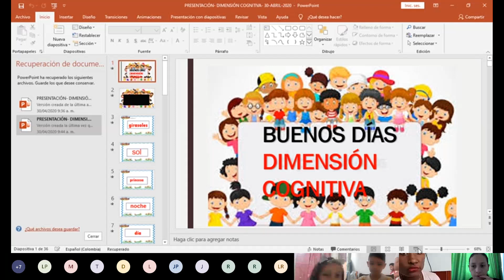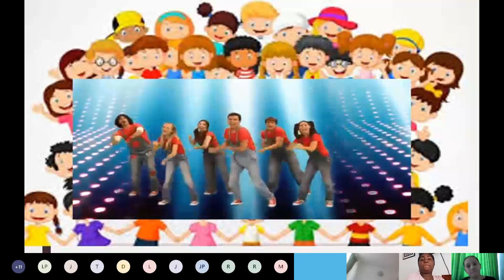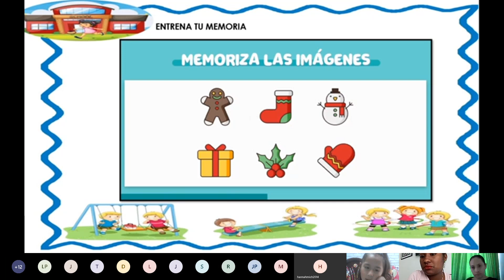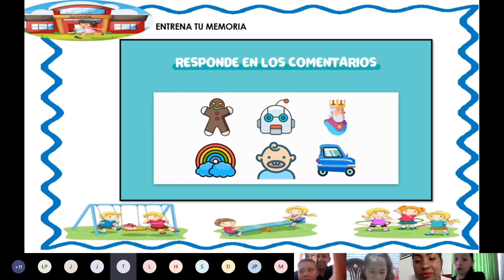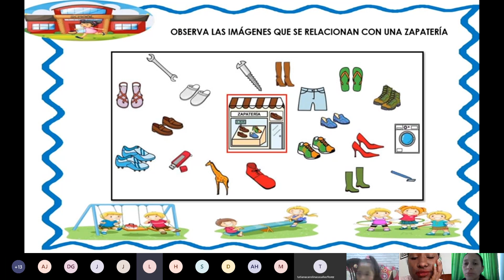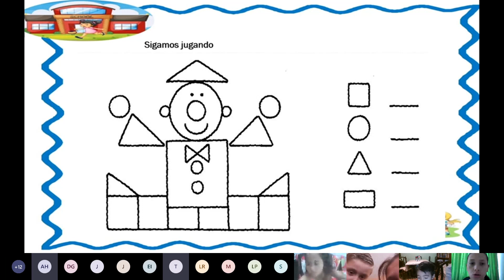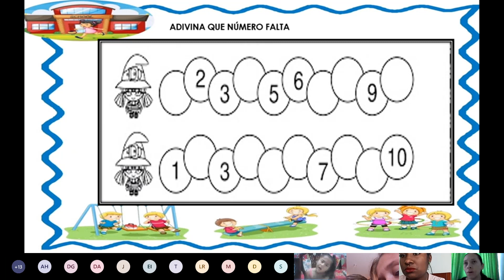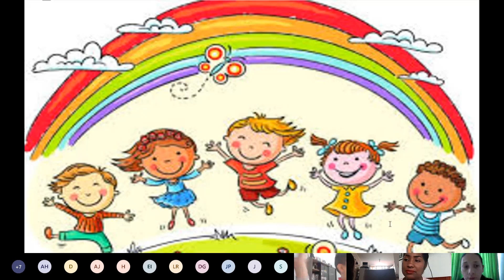2020-30-ABRIL-CLN-IED-CLASE VIRTUAL DIMENSIÓN COGNITIVA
CLASE VIRTUAL- DIMENSIÓN COGNITIVA- 30-ABRIL-2020